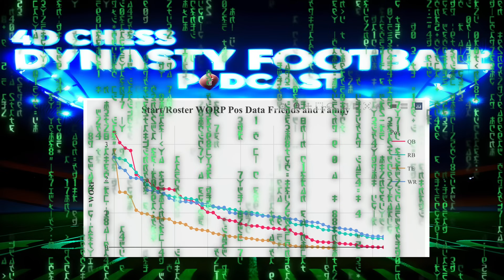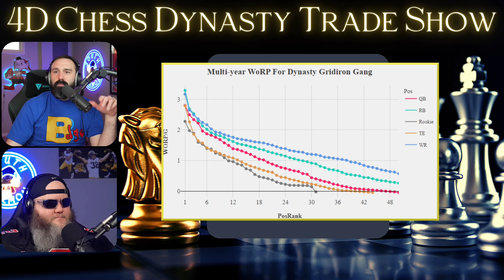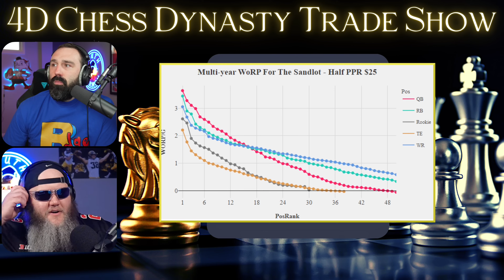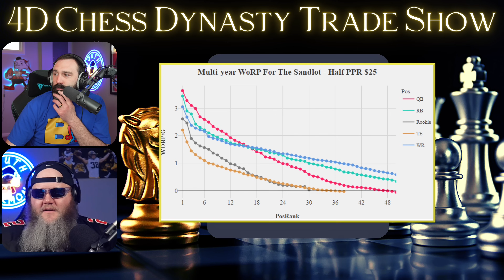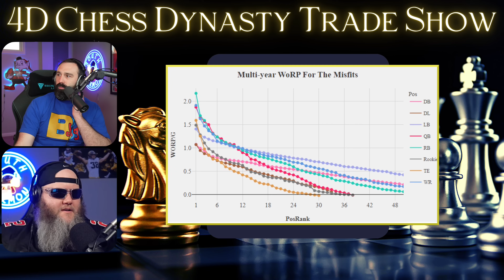The Curious Case of Puka Nacua's Dynasty Value - THE Dynasty Trade Show Ep.106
🏈🌟 Welcome to Episode 106 of THE Dynasty Trade Show! 🌟🏈 Join the dynamic duo Adam and Mike from South Harmon Fantasy Football as they dive deep into the whirlwind of fantasy football trades rocking the dynasty world this week, thanks to our incredible patrons. Today, Puka Nacua is under the spotlight alongside a roster of game-changing players!

🎬 Timestamps:

00:00 | 🎉 Epic Intro
03:32 | 🚀 Trade Alert! Ja'Lynn Polk for a 2nd Round Pick
12:52 | 🔥 Blockbuster Deal: Kyler Murray & Puka Nacua Swap
20:10 | 📈 Strategy Talk: Crafting a Dynasty Startup Trade
27:40 | 💥 Mega Trade! Lamar Jackson for Chris Olave & Rookie 1.04
36:11 | 🌟 Star Power: Patrick Mahomes Teams Up with Hollywood Brown!
43:55 | 🏆 Jalen Hurts Leads by a Country Mile
51:16 | 🛡️ Contender’s Corner: Boosting a Dynasty Team for the Push
59:46 | 💸 Market Moves: Buying CMC in April? Good Idea or Not?
✨ Dive into detailed trade analyses, strategy insights, and expert fantasy advice with Adam and Mike. Whether you’re looking to shake up your roster or just enjoy the ride, this episode is your go-to for staying ahead in your dynasty leagues.

Tap into the newest addition at South Harmon Fantasy Football: Dynasty Team Reviews. Elevate your game and win a championship with expert insights. For more details and to book your review, visit their Team Reviews

🚀 The Lab is NOW LIVE! Dive into a whole new world of managing your fantasy football leagues with unparalleled ease and insight. Check it out here: The Lab

 🎉 Exciting Announcement! 🎉 We've partnered with Ultimate Autographs, a remarkable, family-owned treasure trove for sports enthusiasts, founded by two passionate brothers over a decade ago. Here’s why you’ll love Ultimate Autographs:

🔴 Live Sports Memorabilia Breaks: Join the thrill three times daily at 12, 3, and 6 PM CT. Experience the live action on your preferred platform - YouTube, Twitch, or Facebook. Not sure how it works? Check out this quick 2-minute explainer video on Live Breaks

🏈🏒⚾ What's in It for You? Dive into the chance to win authentic, signed sports collectibles from legends across the NFL, MLB, and NHL. From NFL regulation helmets, signed jerseys, graded trading cards, to MLB bats and iconic photographs, the treasure chest is vast and varied. Plus, every item comes with a certificate of authenticity, ensuring 100% genuine memorabilia.

🎲 Variety and Excitement: With up to 10 different Live Break formats, including multi-sport mixers and Thirsty Thursday specials, there's always something new and exciting waiting for you.

💎 The Signature Club: Even if luck doesn’t smile upon you in a Live Break, every dollar you spend earns you points towards savings and more chances to win. It’s a win-win!

Join the Ultimate Autographs family now and start your collection of authenticated sports memorabilia today! signedsh.it